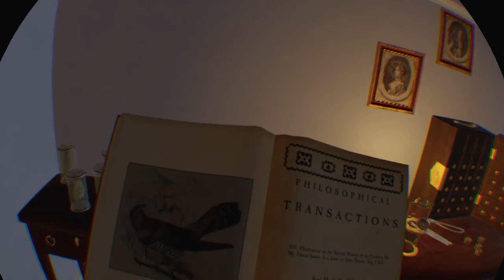The Chantry_PSVR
The Chantry